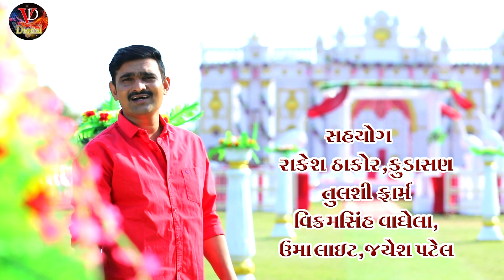Dholaji Re !! Vijay Thakor !! H.D Video !!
Singar.Vijay Thakor.
Music. Kirit Thakor.
Video. Hasmukh Datt.
Sahiyog. Rakesh Thakor (Kudasan)& Prkash Thakor &
Vikramsinh Vaghela & Tulsi Farm.